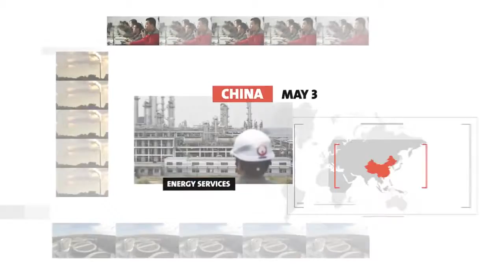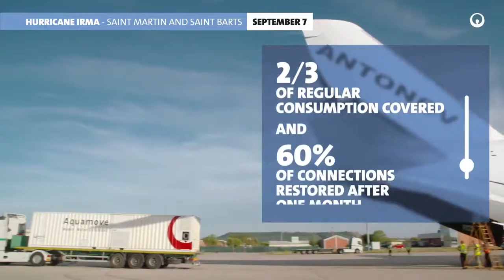Veolia Highlights 2017 - Espanõl